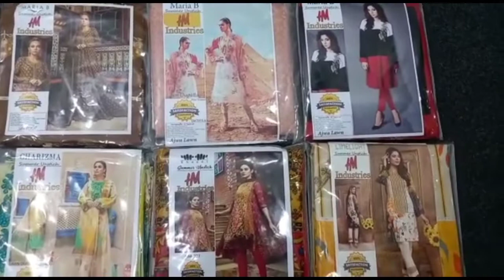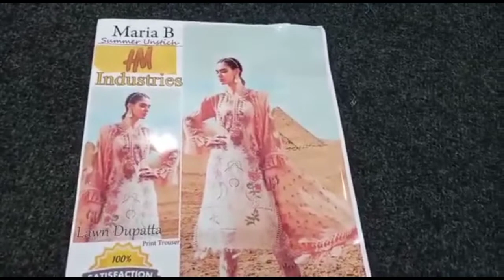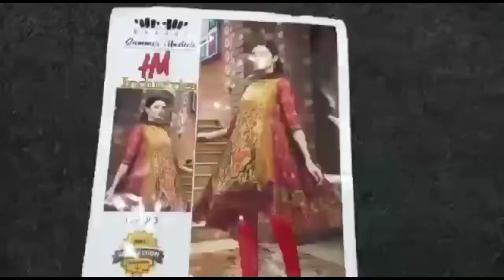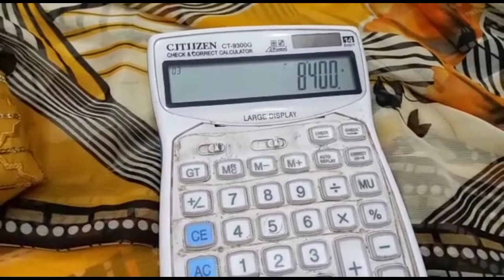Cheapest Wholesale Cloth Market In Multan // Cloth business in pakistan // First collection 2022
Today's video We are going to visit you a wholesale cheap clothing market in Multan. Where you will find variety of branded clothes at wholesale rate Within this video, Mukhtalif articles are shown by opening you. And all the goods are shared with you inside this video In this wholesale market, you get all the bright t2020 collection of ladies branded clothes at wholesale rate. Here you will get summer collection Eid collection and all the collection at a very low rate.